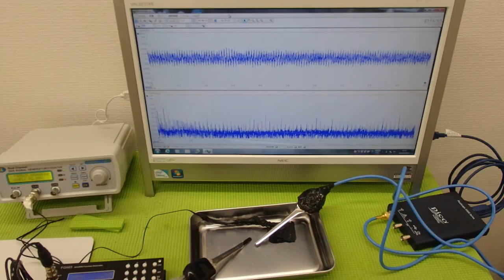超音波の非線形振動 ultrasonic-labo